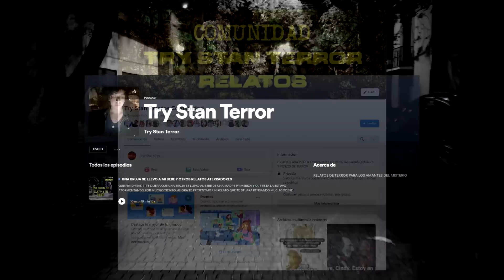VI A LA LLORONA Y OTROS RELATOS PARANORMALES...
SI HAY UN ESPECTRO QUE PUEDE GENERAR TERROR EN LAS PERSONAS Y QUE ES CONOCIDO POR MUCHOS SIN DUDA ALGUNA ESTE SERIA LA LLORONA, SER ESPECTRAL QUE SEGUN LA LEYENDA LLEVA SIGLOS ATERRANDO A LOS HABITANTES MEXICANOS, ALGUNOS DATAN SUS PRIMERAS APARICIONES DESDE LA EPOCA COLONIAL Y AFIRMAN QUE PUEDE TRATARSE DE UNA MUJER QUE HIZO ALGO HORRIBLE CON SUS HIJOS Y SE ARREPINTIO DE TAL ACTO POR LO CUAL FUE CONDENADA A VAGAR DE POR VIDA POR LAS CALLES POR LA ETERNIDAD...

UNICA CUENTA Y PERFIL EN FACEBOOK (tristan arevalo no soy yo)